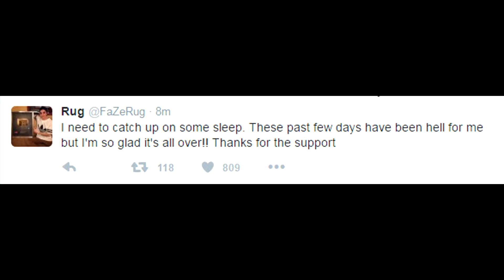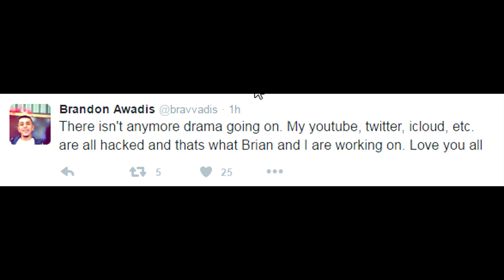Brawadis Has A New Twitter, ITS ALL OVER NOW!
Remember FAMILY Is Great And GOD BLESS :)

Coming Soon

PS: Anybody Has A Problem With Me Using Anything Of There's Like Music Or Something I Use On Accident Or Without Knowing.